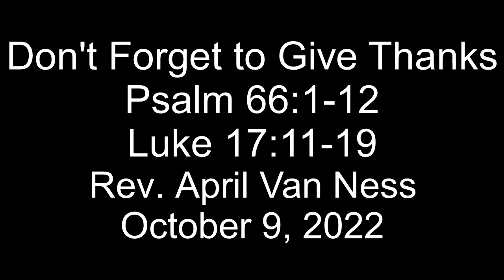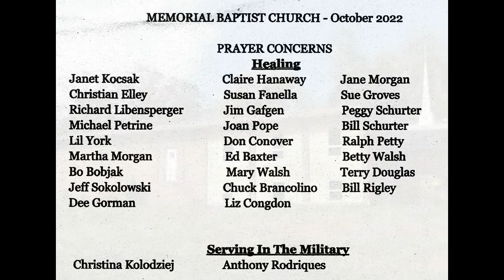22 10 09 Don't Forget to Give Thanks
Video from Memorial Baptist Church, Yardville, NJ.  Rev. April Van Ness  speaking
“Don’t Forget to Give Thanks”  October 9, 2022
Find Us at   (What3Words address)///aims.flat.palm
58P7+97 Hamilton Township, New Jersey